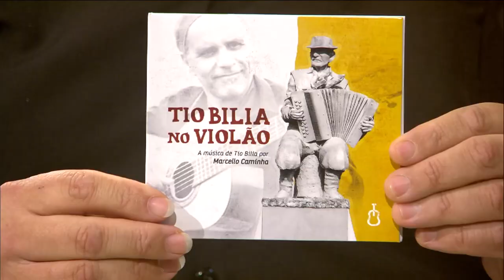Cantos do Sul da Terra - 07/05/2023. Com Luciana Kiefer e Marcelo Caminha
Convidados: Luciana Kiefer (Bruno Kiefer) e Marcello Caminha
Músicas:
Vanerão Gaúcho (Tio Bilia)
Tio Bilia na 8 baixos (Tio Bilia)
A Sanga do Pedro Lira (Demétrio Xavier e Marco Aurélio Vasconcellos)
Bugio Extraviado (Tio Bilia
Missioneiro (Tio Bilia)